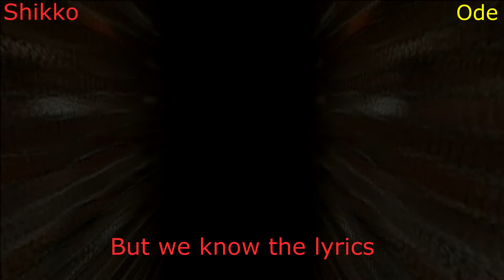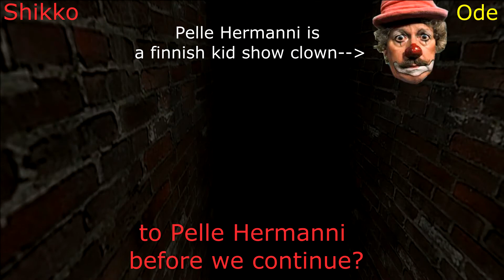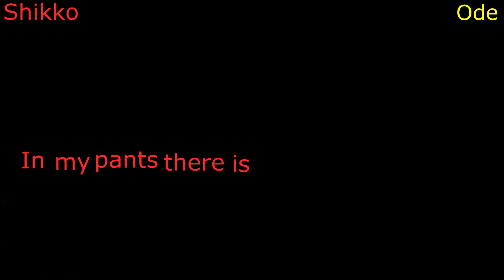Drunken fun and testicular cancer =)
Photoshoot of the "actor" Alexandra Daddario!
Too much work to be private. X-(